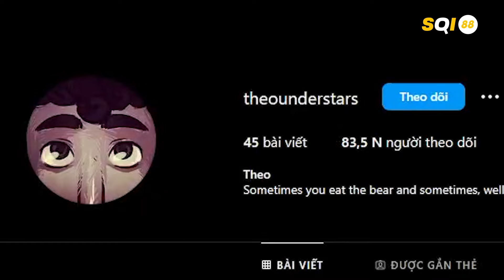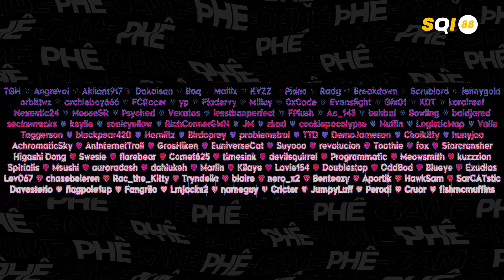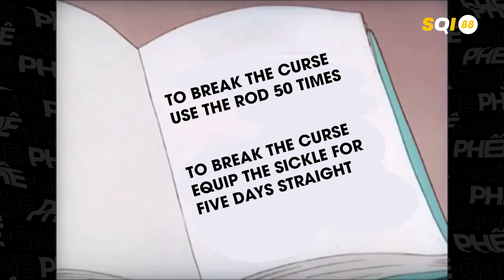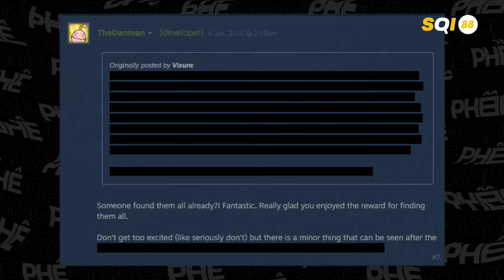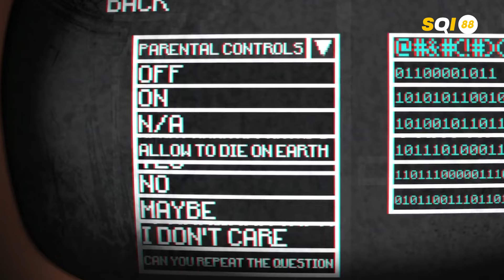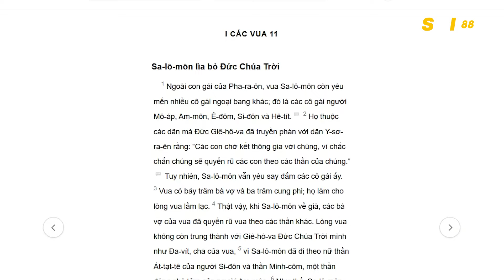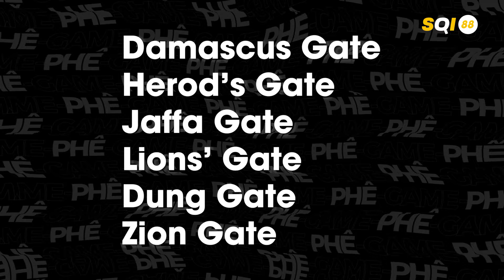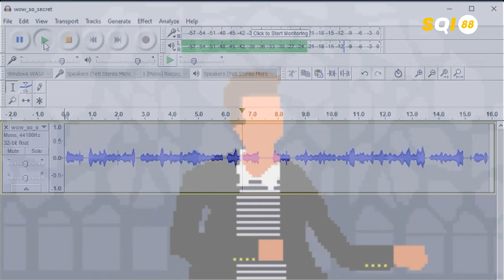#88 SOI GAME: Căn Phòng Với Trái Tim Trống Rỗng & Quỷ Dữ Dạy Làm Nông